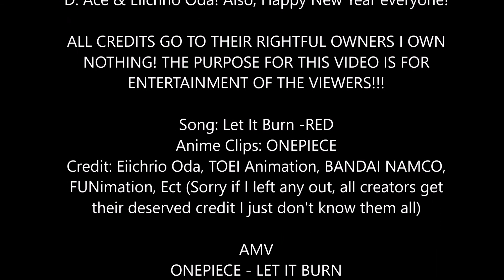HAPPY BIRTHDAY FIRE FIST ACE!! (ONEPIECE AMV) "LET IT BURN" - TRIBUTE TO PORTGAS D ACE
Happy Birthday Ace & Eiichrio Oda!
I decided to make this AMV as a tribute to the legend, Fire Fist Ace on his birthday (Jan. 1st), I hope you all enjoyed it, I've never worked so hard on a video like this but OnePiece is my passion and I want to embrace it!